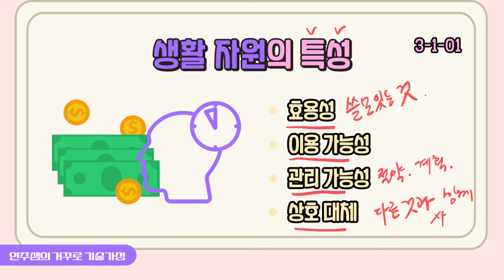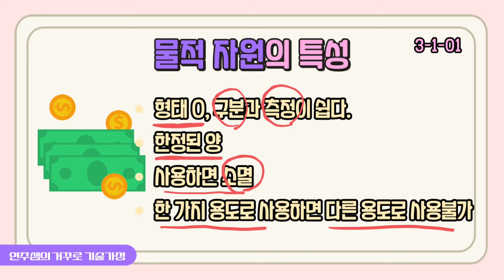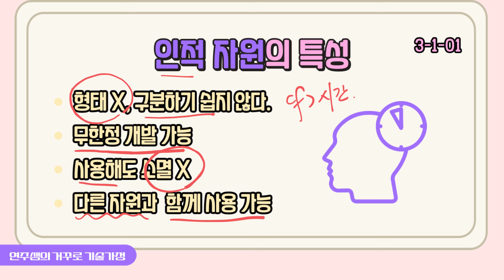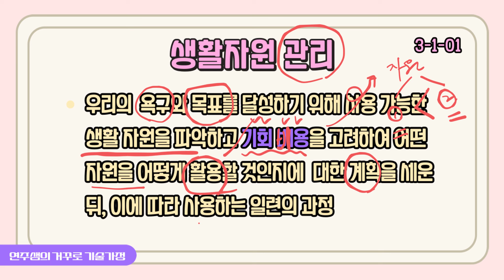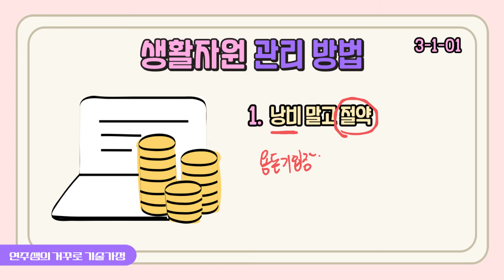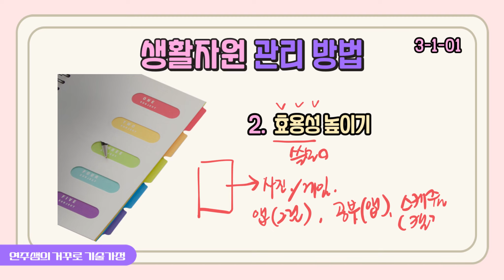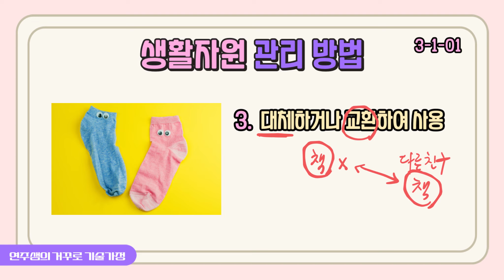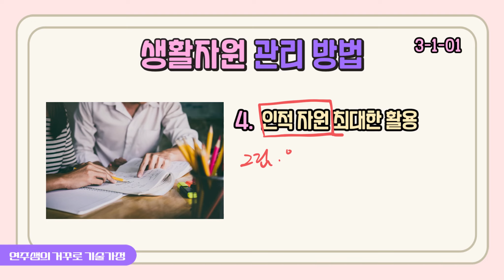3-1-01. 생활 자원의 이해(2023년 ver.)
2023년 ver. 생활 자원의 특성과 효율적인 관리 방법을 공부해봅시다.